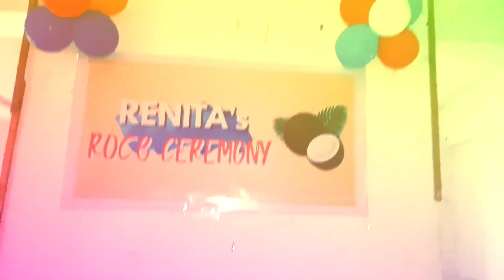Renita's Roce Ceremony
Hi there,
Hope you liked the video!

COPYRIGHT : Everything on this channel is created by RenLynn, using any of this content without our consent is not granted.